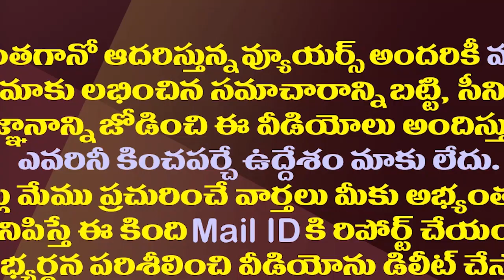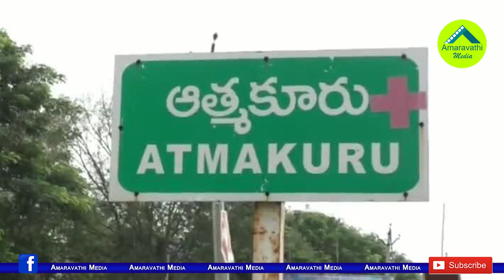అభ్యర్థి లేడుగానీ సోము వీర్రాజు అమరావతి కట్టేస్తారట..!| Somu Veerraju Funny Dialogues on Amaravathi